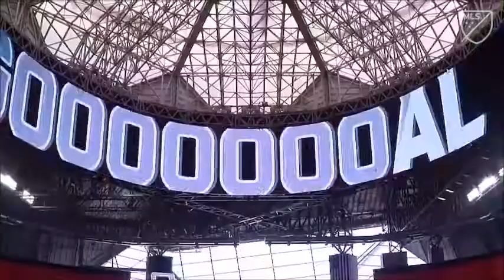Kevin Kratz's Game-Winning Free Kick // MLS Goal of the Week (7)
Watch Kevin Kratz score his three Free Kick Goals to Date at Mercedes-Benz Stadium for the Atlanta United and watch him celebrate with his family at the Happiest Place on Earth